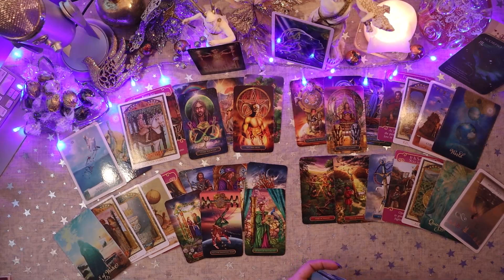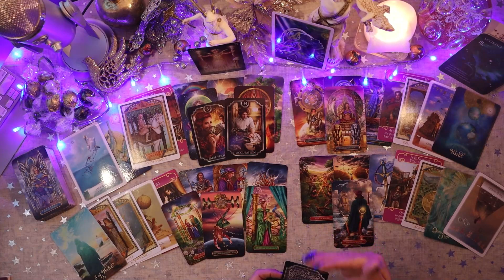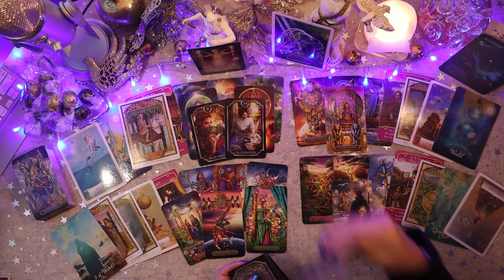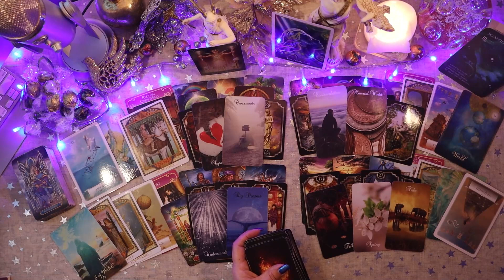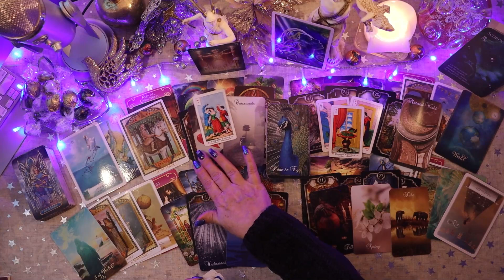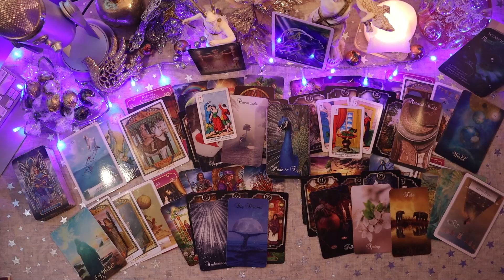🎉🧨SCORPIO EXTENDED🧨🎉 YEARLY 2023 TAROT READING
Thank you to 🔥SALLY’S CANDLES (Star Struck Magickal) ~ for your amazing gift!